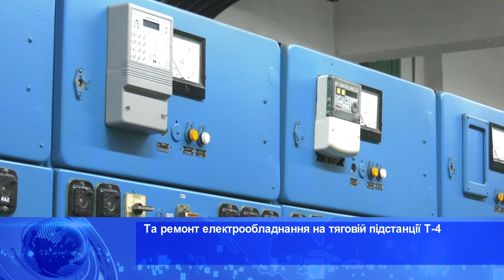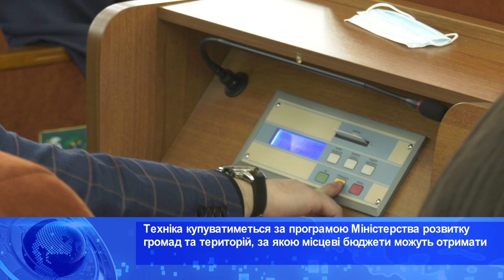Харьковские известия - События дня 24.12.2021 (день)